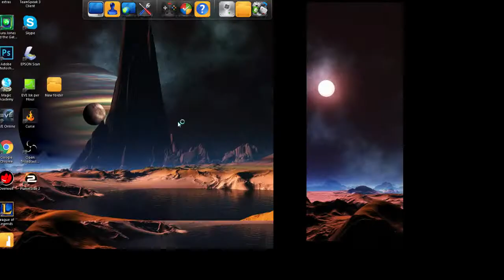Leblanc mid carry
LB carry mid lane First league YouTube video!